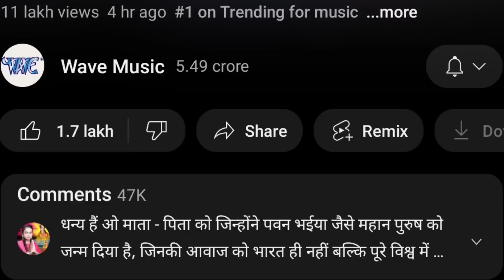पूदीना ऐ हसीना 2.0 | Le Lo Pudina Pawan Singh New song Trending Worldwide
Poodina 2.0 pawan singh new bhojpuri song